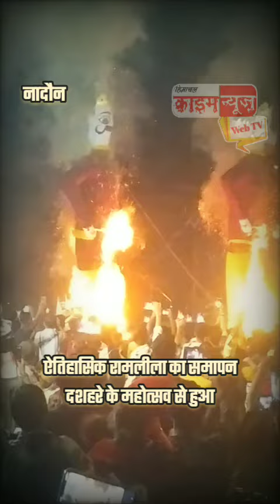नादौन में भी बड़ी धूमधाम से मनाया गया दशहरे का महोत्सव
Himachal Crime News हिमाचलक्राइमन्यूज़ HimachalCrimeNews Nadaun CMO Himachal